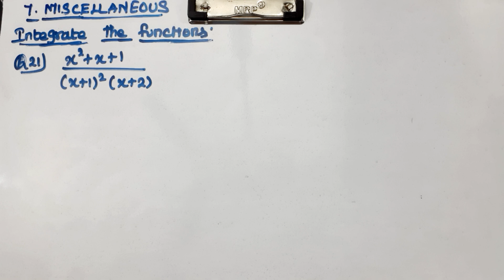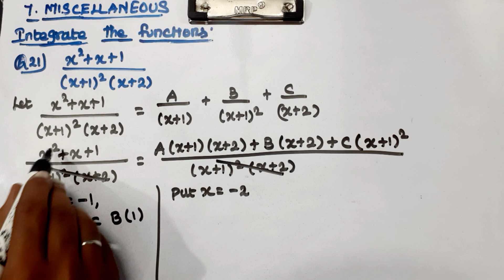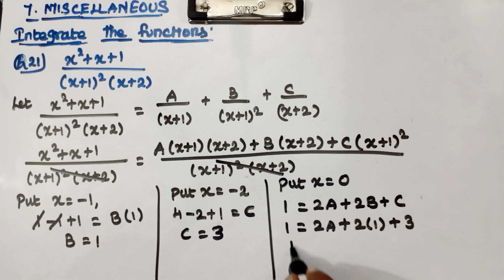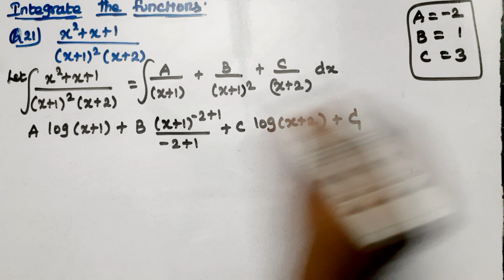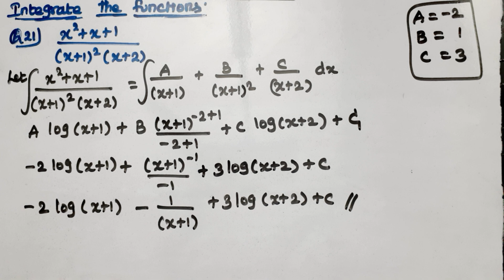CLASS 12 | MISCELLANEOUS | CHAPTER 7 | Q 21 | MATHS | INTEGRALS | NEW SYLLABUS CBSE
Explained about CLASS 12 CBSE NCERT NEW SYLLABUS MATHS CHAPTER 7 - INTEGRALS - MISCELLANEOUS EXERCISE PROBLEMS in tamil language.